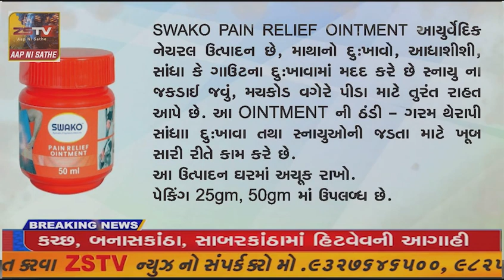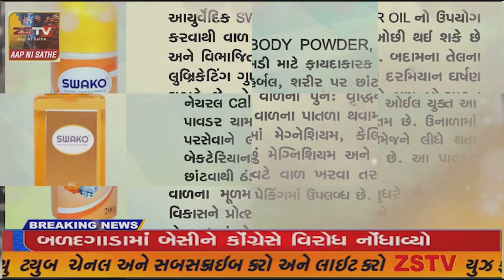અમદાવાદ ખાતે સ્વાભિમાન ગ્રુપ દ્વારા પક્ષી બચાવો અભિયાનના 8 વર્ષ પૂર્ણ કરતા છેલ્લા 8 વર્ષમાં 800 થી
અમદાવાદ ખાતે સ્વાભિમાન ગ્રુપ દ્વારા પક્ષી બચાવો અભિયાનના 8 વર્ષ પૂર્ણ કરતા છેલ્લા 8 વર્ષમાં 800 થી વધુ પક્ષીઓના જીવ બચાવ્યા છે.